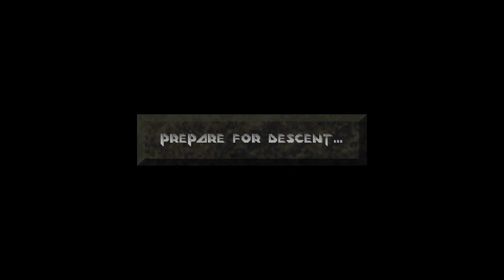ANA OBS28R2 Jediluke @ Wyndham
The Observatory Tournament: Season 28 Round 2
Descent Retro 1.4x6
MP Anarchy
2022
Demo recording

Lee vs. Jediluke in Wyndham